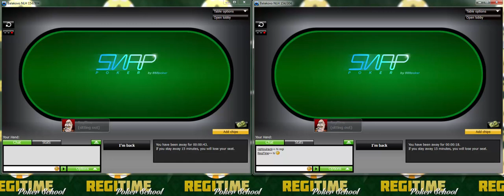$30nl Snap on 888 Poker Episode 37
reg11174